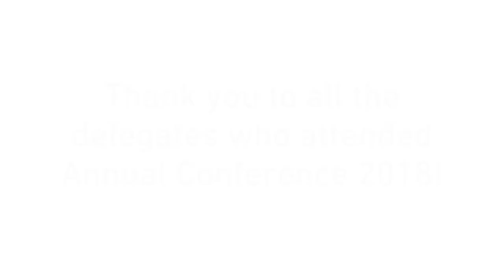Microbiology Society Annual Conference 2018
Delegates, President Neil Gow and Chief Executive Peter Cotgreave share their feedback on the Microbiology Society Annual Conference 2018.